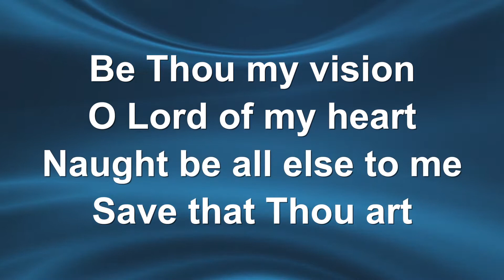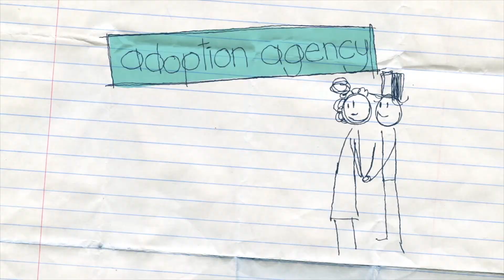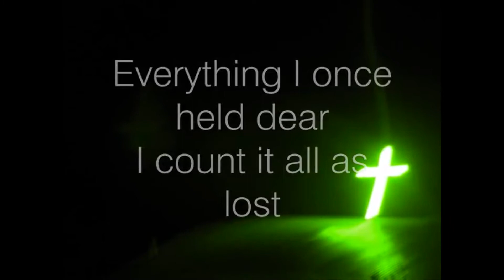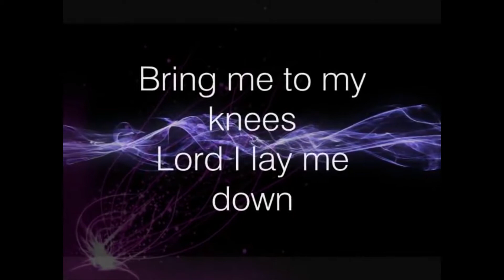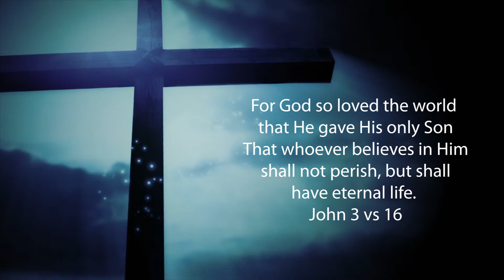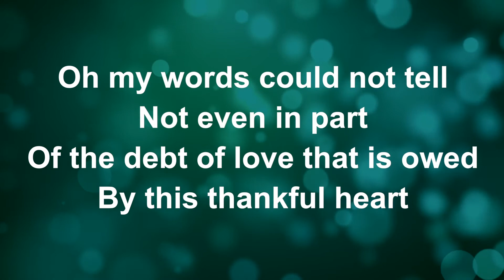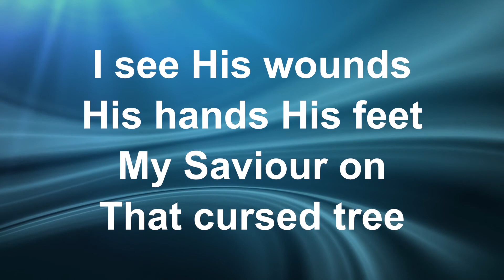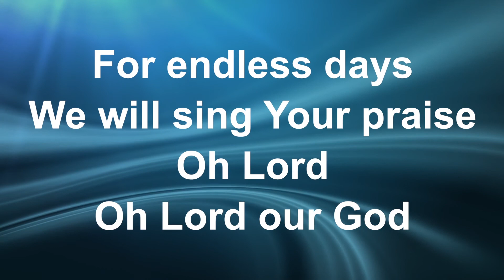King's Sunday message: Binding up the Strongman.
It is the first Sunday of the month so we take communion.

This weeks message is delivered by Andy.

This week Prayer is led by Blue.